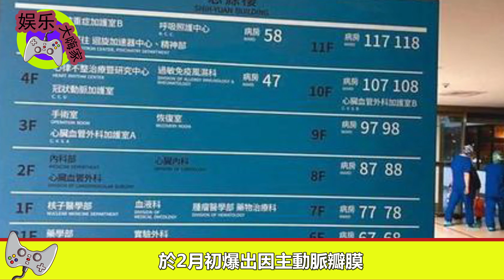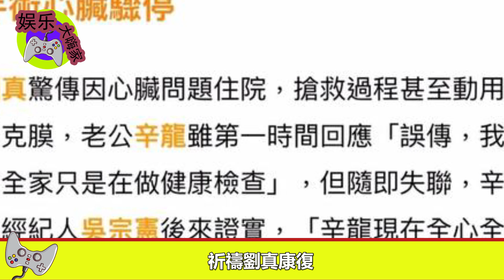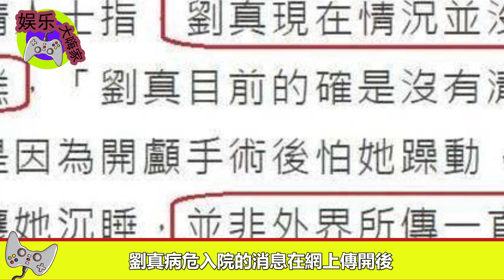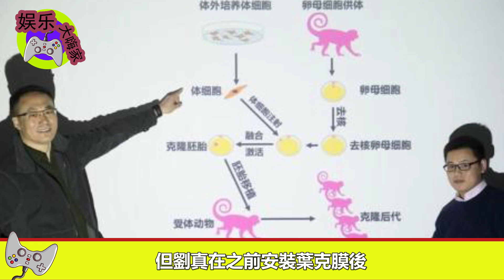遺憾！劉真醒來第一件事含淚宣佈與丈夫辛隆離婚 請照顧好4歲女兒！